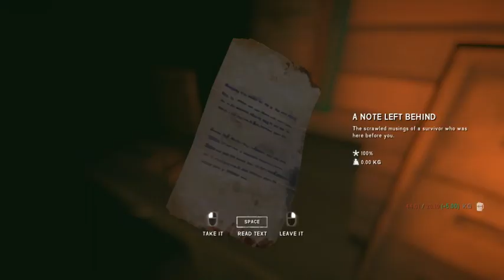The Long Dark Survival Run 1 - 4